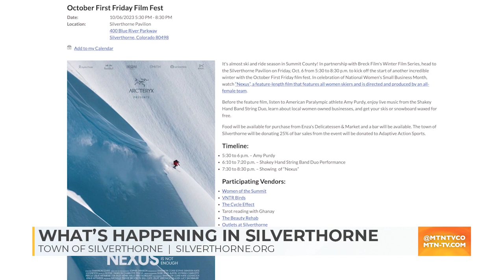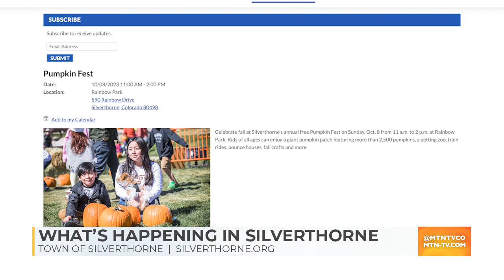MTN Mornings: Town of Silverthorne Update - September 29, 2023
This is what's going on in the Town of Silverthorne!